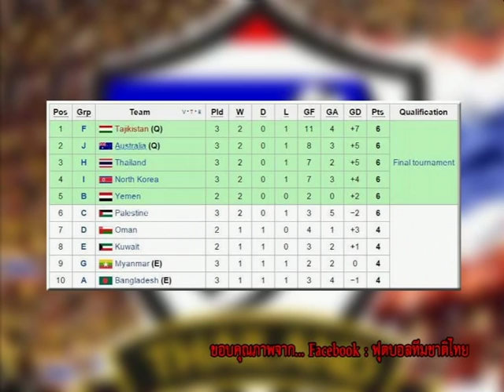รายการเปิดดวง 12 ราศี | 07/10/58 | EP 1/4